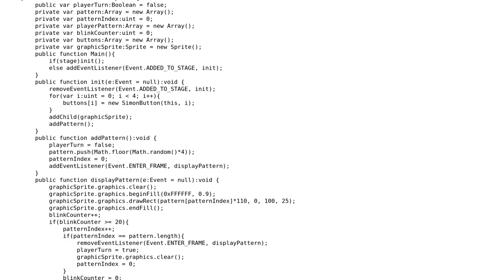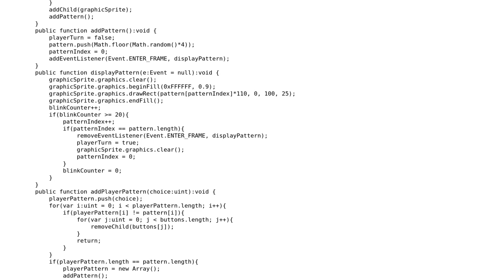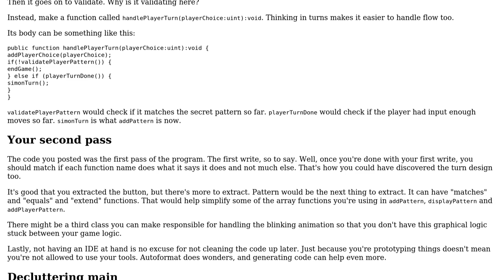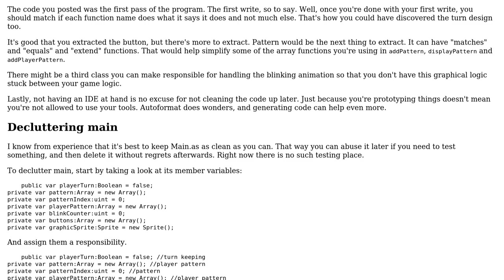Code Review: Simon-says in AS3 - Prototyping functionality (2 Solutions!!)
Code Review: Simon-says in AS3 - Prototyping functionality

With thanks & praise to God, and with thanks to the many people who have made this project possible! You are responsible for your own actions.